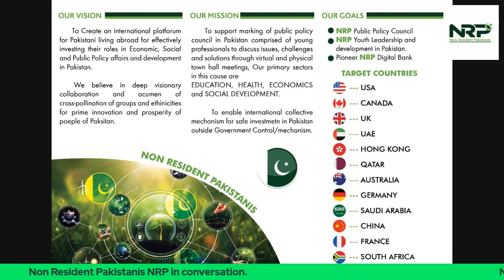Medical city Karachi initiative.